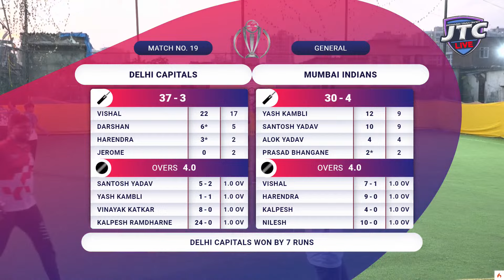DAY 1 || MATCH NO 19 || MUMBAI INDIANS VS DELHI CAPITALS || RPL 2024